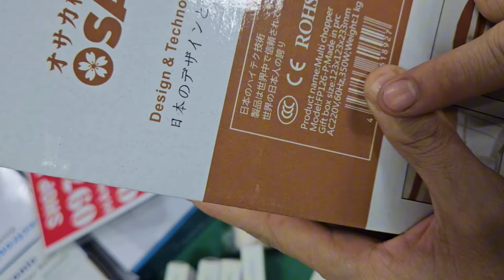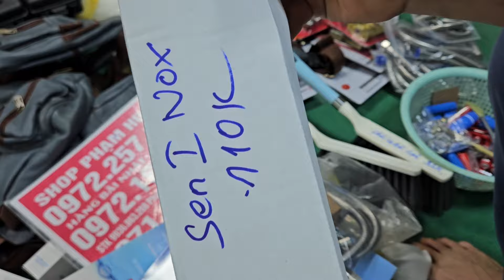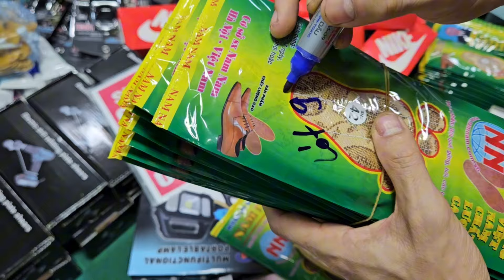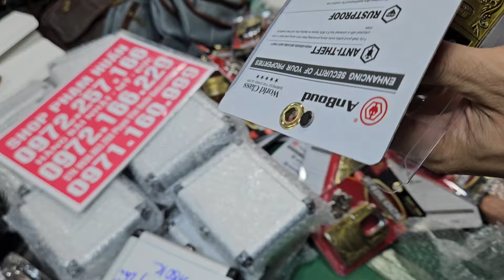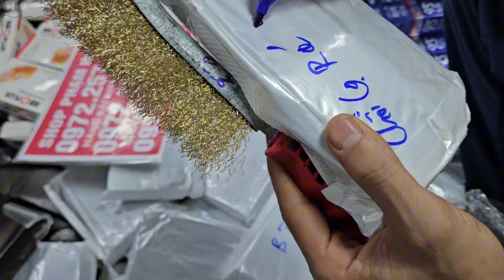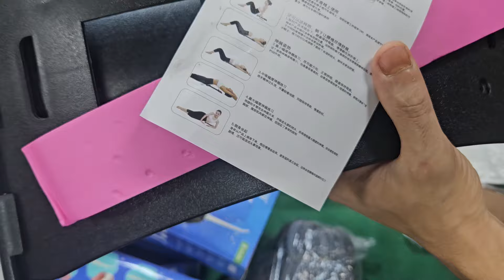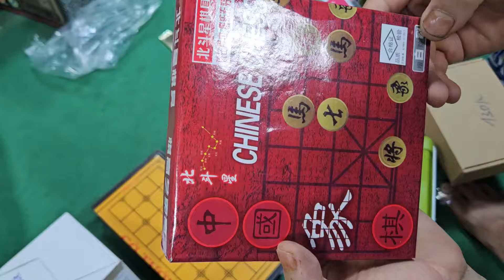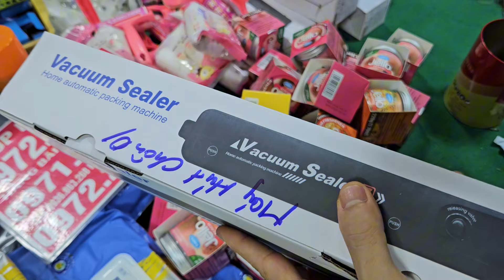lên hàng dọn kho seo nửa giá có hàng giá rẻ, kẹo sâm, trà sâm, bình nước, chổi lau nhà, giá cực rẻ